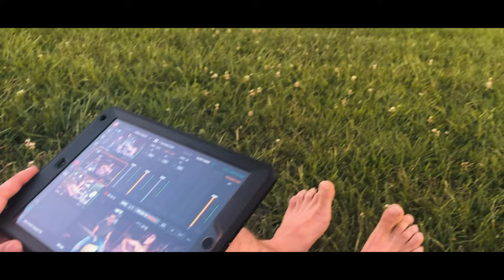Season 1 Episode 2, The lawn mower, the caffeine, and the folk life center!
Today I help move a lawn mower, i drink coffee and i help record a live show for a virtual festival. I used the Canon EOS R along with the Canon 16-35mm 2.8 L lens to capture my adventure. It doesn't matter what gear you have, just create something now ! :)